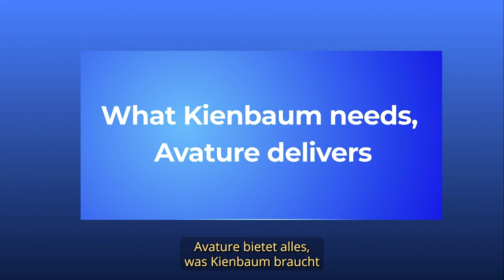Warum Kienbaum seine Altsysteme durch Avature ersetzt hat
„Diese Konfigurationsebene war sicherlich ein Kernpunkt, den wir uns näher anschauten, und einer der Gründe, warum wir uns für Avature entschieden haben“, sagt Vanessa Rühmann, Head of Quality, Efficiency and Innovation bei Kienbaum Consultants International.

In diesem Video erläutert Vanessa Rühmann von Kienbaum, welche Unterscheidungsmerkmale ausschlaggebend für die Ablösung der eigenen Altsysteme durch Avature waren, wie Kienbaum die KI- und Reporting-Funktionen der Plattform nutzt und welche wertschöpfenden Aktivitäten ihr Team durch die Reduzierung manueller Aufgaben nun wahrnehmen kann.